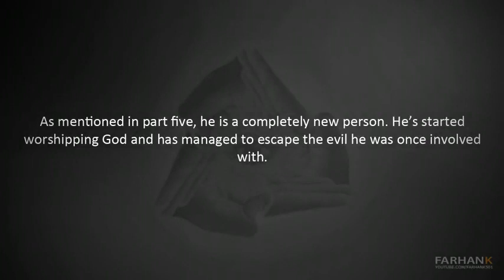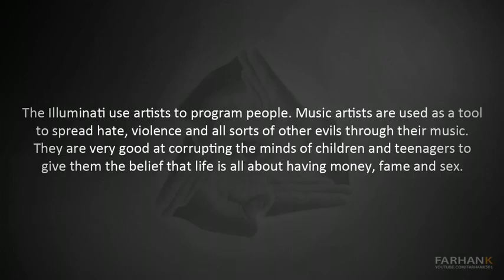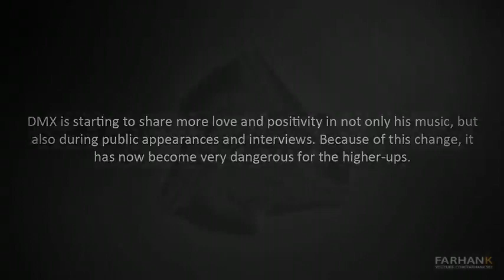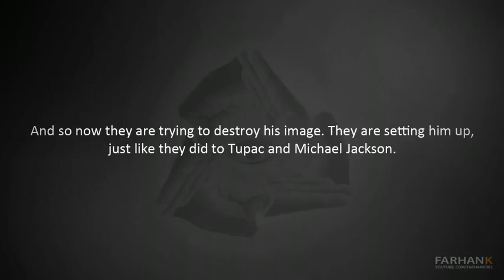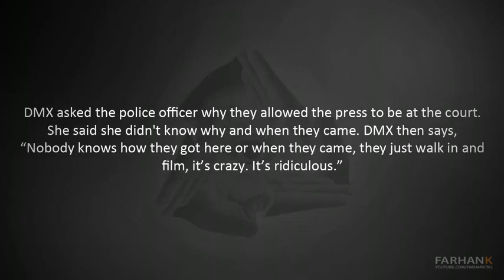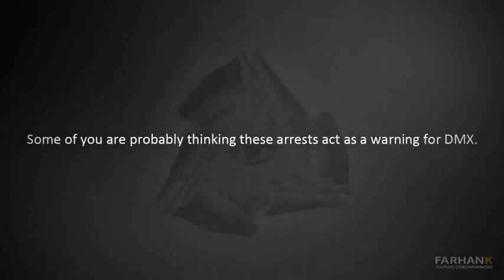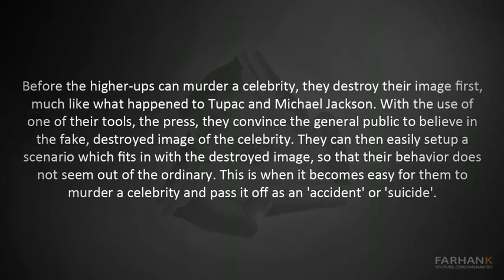The Music Industry Exposed 'Destroying DMX'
| Where Hip Hop Lives! | Free Mixtapes | Music Videos | New Singles | Hip Hop Radio | Chat Room & More